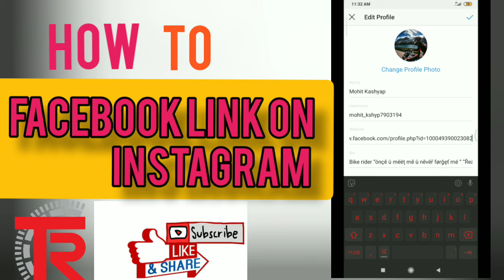Facebook Link Instagram Profile Pe Kaise Jode🔥🔥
How to facebook  link on instagram set
Mobile tips...